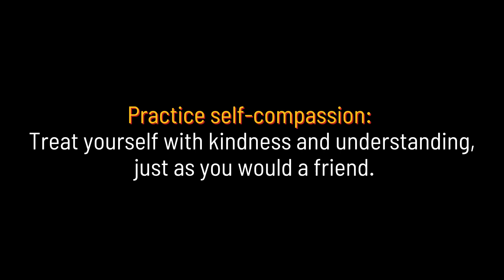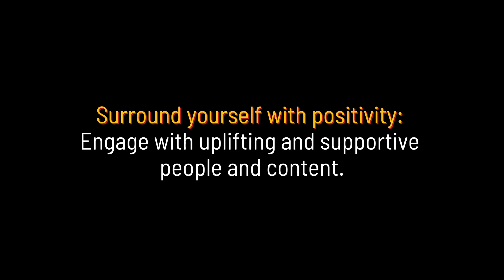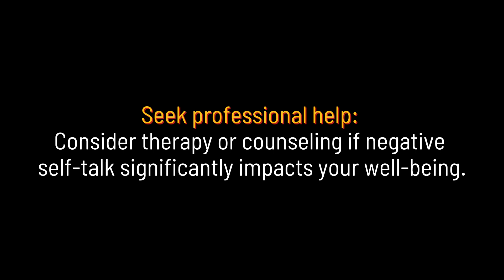10 Tips how to stop negative self-talk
Silence the Inner Critic! n? In this empowering video, discover 10 effective tips to silence the inner critic and embrace a positive mindset. Uncover strategies to challenge negative thoughts, practice self-compassion, and boost self-confidence. Let's foster self-love and build a more positive self-image together!